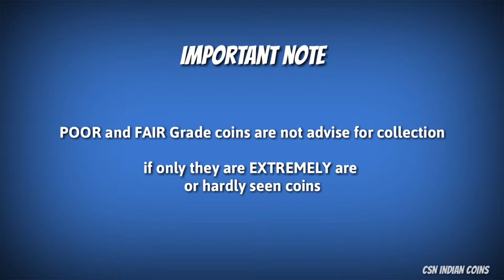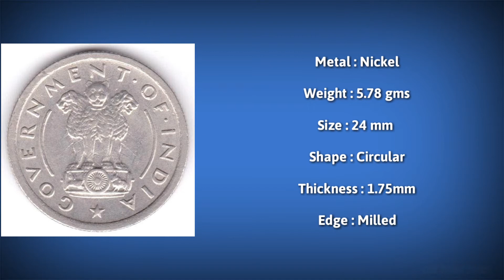1/2 RUPEE - LARGE ARMS - SMALL YEAR (1950 - 1956) REPUBLIC INDIA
1/2 RUPEE - LARGE ARMS - SMALL YEAR (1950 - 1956) REPUBLIC INDIA

1 NAYA PAISA (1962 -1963) NICKEL - BRASS COIN - REPUBLIC INDIA

Important Note :
Use this video as a platform for BUY/SELL
If you have any coin, use this video as a platform for BUY/SELL

Value Of Paper Money Depends Upon Number Of Factors :
The number available on notaphily market
Demand from collectors
Condition of paper money
The place of purchase or sale
(A paper money price at auction may be different from a dealer or in private sale)